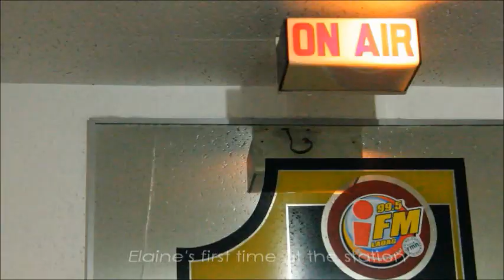The Radio Introduction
Elaine guests at 99.5iFM